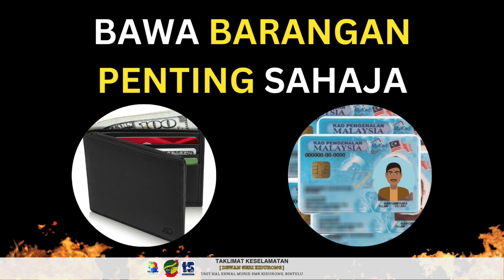TAKLIMAT KESELAMATAN | DEWAN SRI KIDURONG